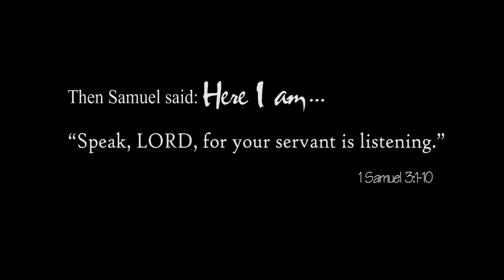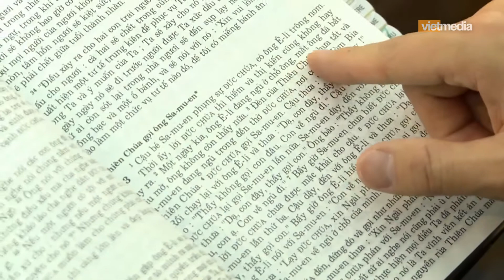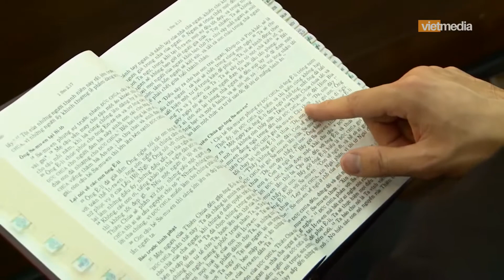[MV] Thưa Con Đây - LM. An Bình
Music Video - Thưa Con Đây
Sáng tác & Trình bày: Linh mục An Bình